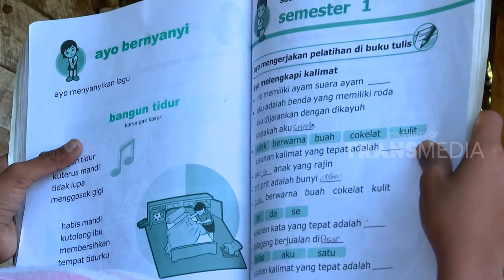BOCAH PETUALANG - CERITA DARI PULAU KANGEAN MADURA (22/8/17) 3-3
SI BOLANG
TAYANG SETIAP HARI SENIN-JUM'AT PUKUL 13.05 WIB